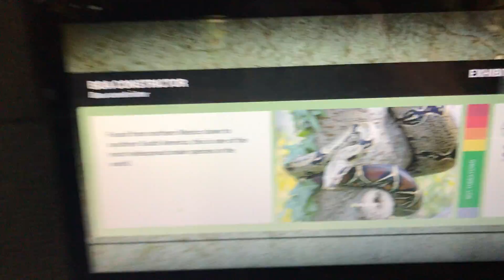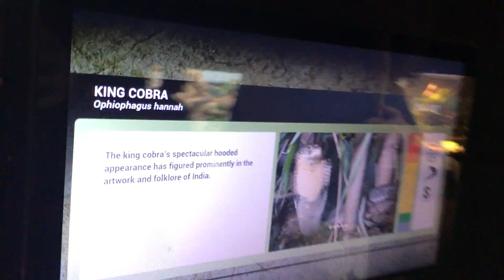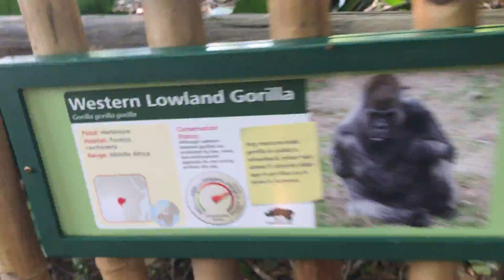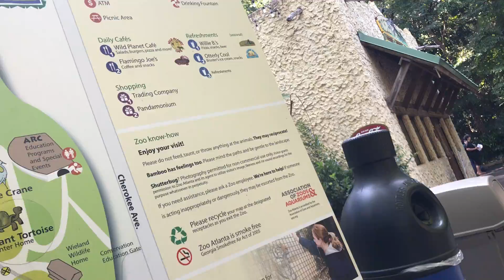Zoo Atlanta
My Journey to US of A